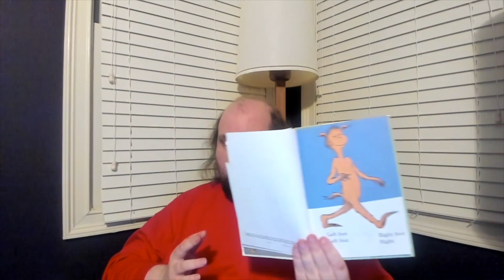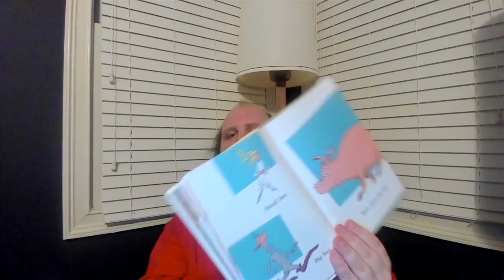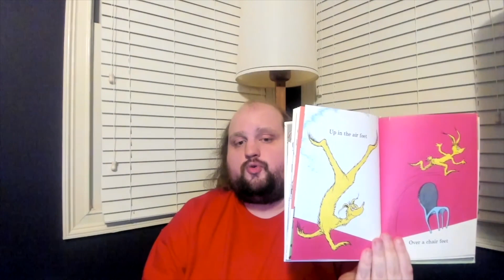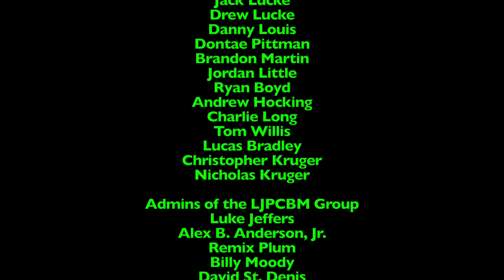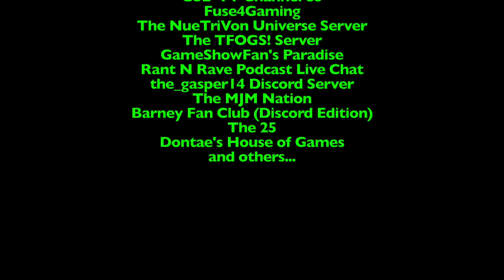Bedtime Stories - Episode 247 - The Foot Book